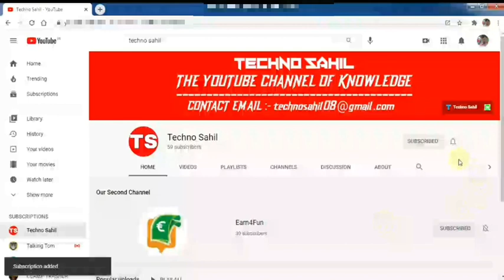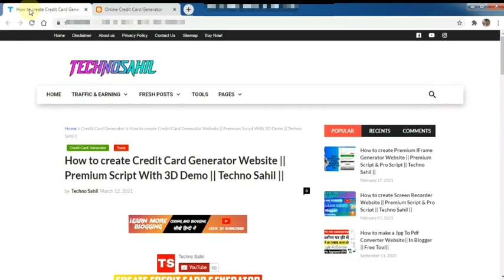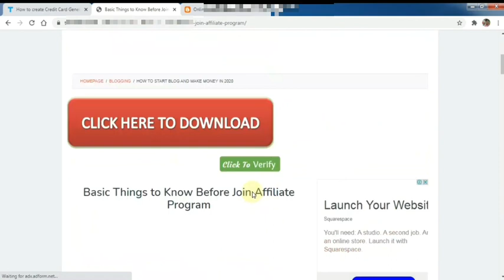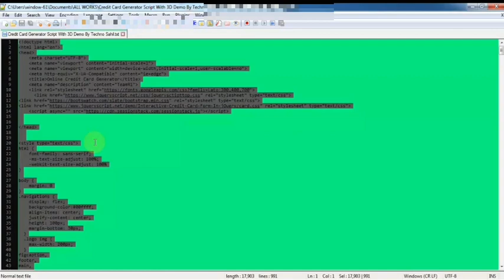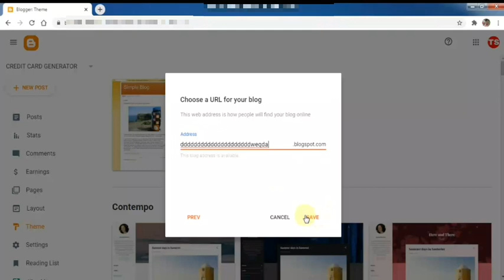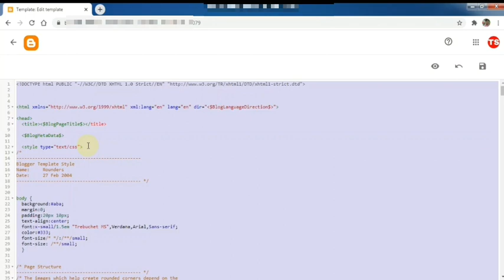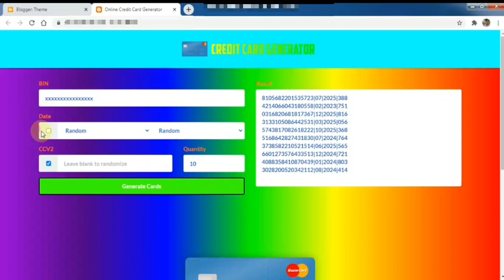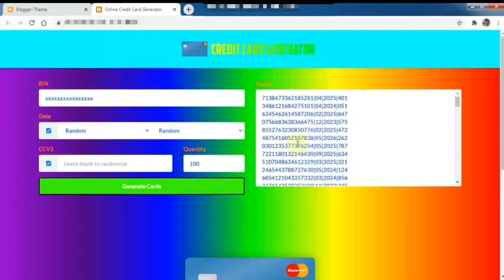How to create Premium Credit Card Generator Website || Premium Script with 3D Demo || Techno Sahil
Namaskar Dosto! Aaj Ke Is Video Me Maine Bataya Hai ki Aap Kaise Blogger/Blogspot me Create Credit Card Generator Tool Website Bana Sakte hai. Apko Bas Is Video ko Last Tak Dekhna Hoga. Kyoki is Video me maine Credit Card Generator Script for Blogger is Website me Aap Aasani Se Adsense ka Istemal Bhi Kar Sakte Hai.

Privacy Policy Generator Tool👉

🔥HashTag 🔥

🔥Credit 🔥